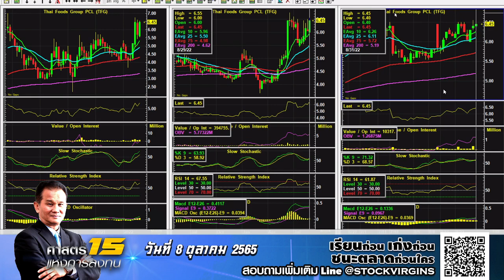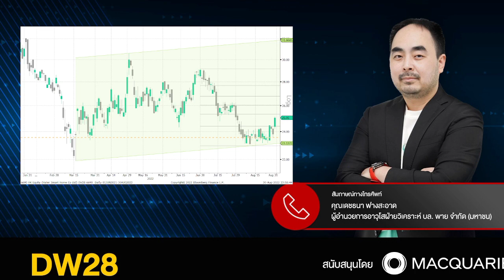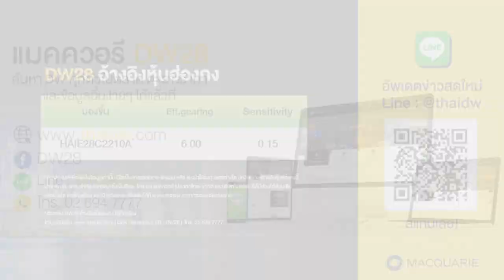31.08.2022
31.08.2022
สายที่ 1 คุณนิพนธ์ สุวรรณประสิทธิ์
สายที่ 2 คุณเดชธนา ฟางสะอาด
ผู้อำนวยการอาวุโส ฝ่ายวิเคราะห์รายย่อย บล. พาย จำกัด